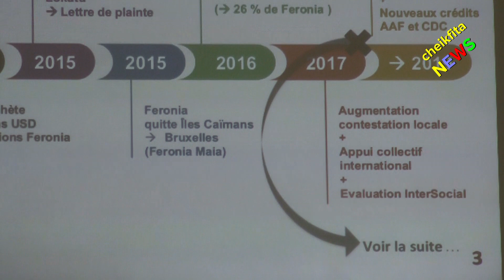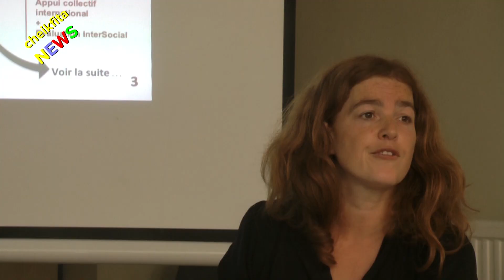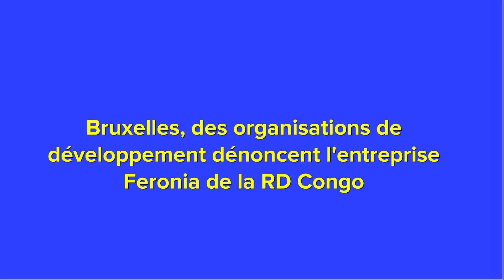Bruxelles, des organisations de développement dénoncent l'entreprise Feronia de la RD Congo